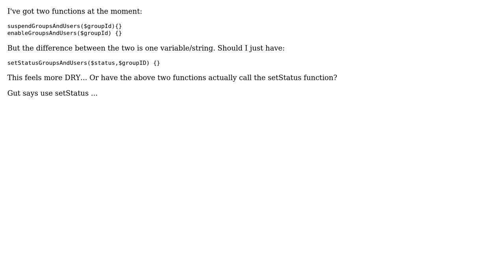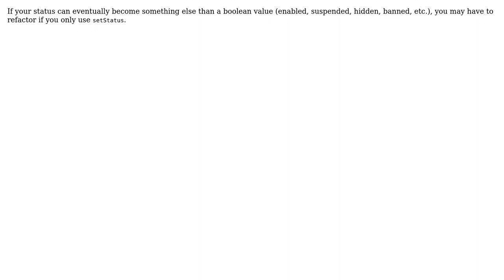Use a setStatus($arg) function or have separate enable() and disable() functions?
Software Engineering: Use a setStatus($arg) function or have separate enable() and disable() functions?

With thanks & praise to God, and with thanks to the many people who have made this project possible! | Content (except music & images) licensed under CC BY-SA | Music | Images & others | With thanks to user user127379 user Rodrigo Lopez Dato and the Stack Exchange Network Trademarks are property of their respective owners. You are responsible for your own actions.